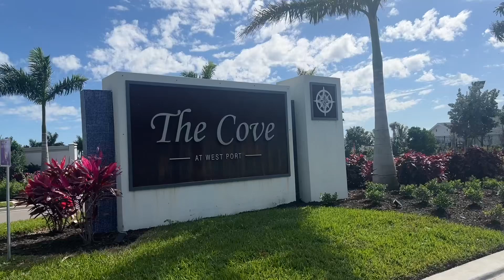The Cove at West Port in Port Charlotte, FL